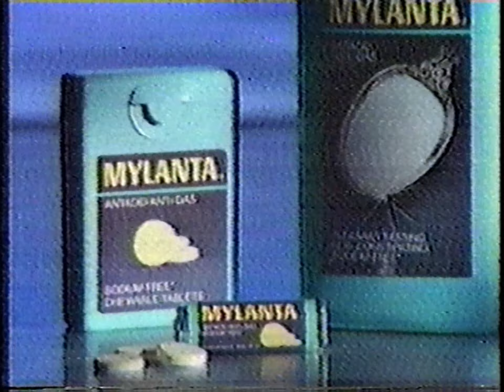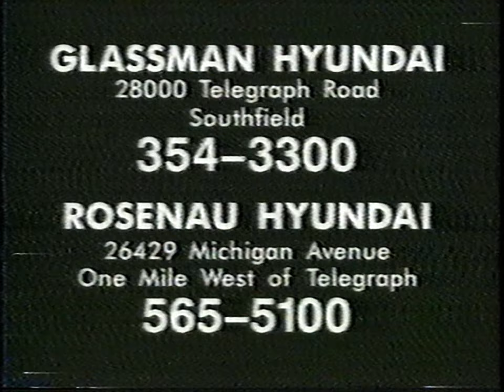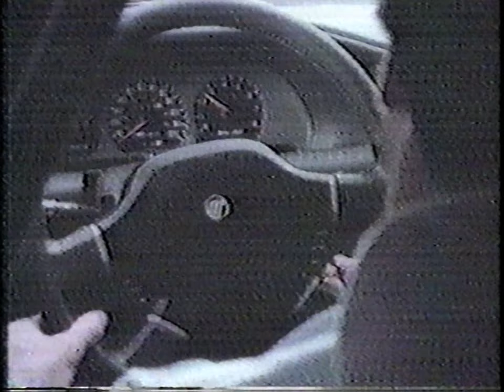Fox Commercials and Promos (November 1, 1990)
These batch of commercials comes from the premiere of the Simpsons' season 2 episode "Two Cars in Every Garage and Three Eyes on Every Fish", as seen on November 1, 1990 on Detroit's former Fox affiliate WKBD-TV 50.